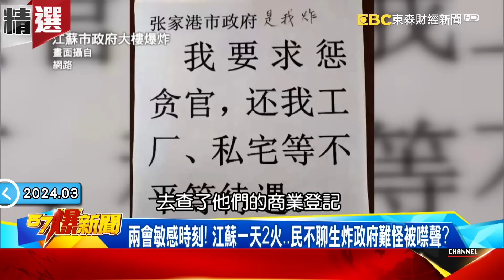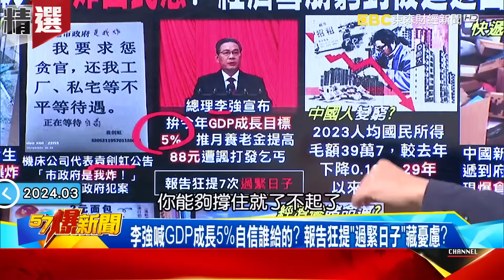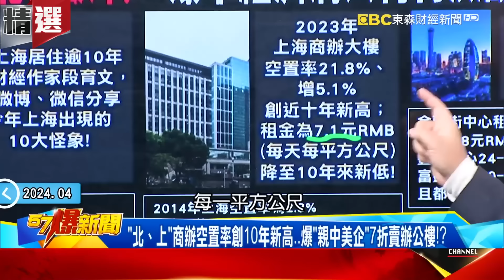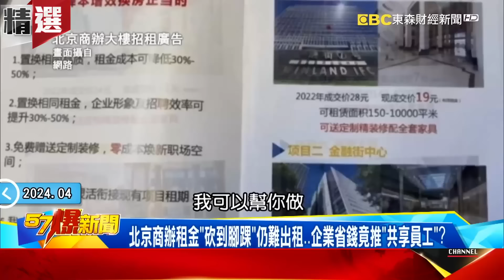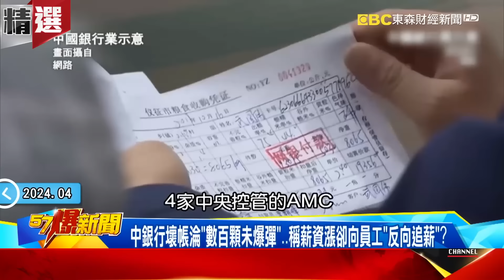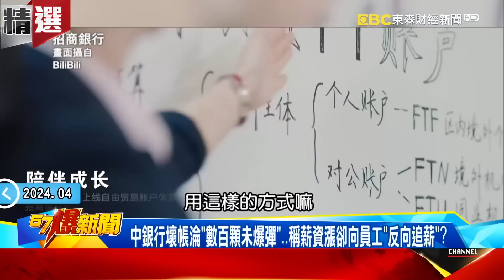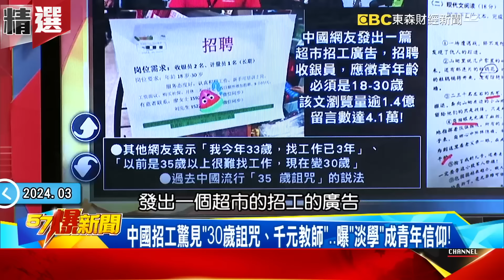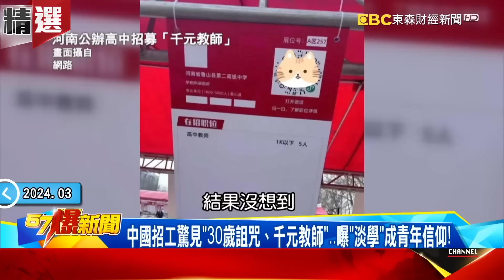北京從來沒有這麼蕭條過！？ 李強喊中國經濟不能下猛藥「被消音」！？ 習近平拐農民「賣地買房」刨祖墳救房市！ - 徐俊相【57爆新聞 精選】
00:00:00 網曝北京從沒有這麼蕭條過！ 大量超市店舖關門、失業潮來襲！
00:01:43 爆大潤發連倒20店！大陸內需「疲軟」通縮壓力山大…茅台也難飛天？
00:06:20 中國「瘋囤金」淪政府眼中肥羊…爆「金融茶」成習近平眼中釘？
00:16:55 10元漢堡釀系統癱瘓多想吃？ 青年瘋搶2元麵包窮到被鬼抓？
00:27:05 李嘉誠「1年甩賣3建案」加速潤出京…向陸頹靡經濟投深水炸彈！？
00:36:38 「上海癱瘓、北京缺氧」…揭大陸經濟病入膏肓瀕臨「腦死」秘辛！
00:46:32 習求情美商界踢鐵板！？ 失色「東方巴黎」唱響中國經濟終章！？
00:57:10 習近平用電車賭國運？！ 經濟金雞母「內憂外患」遭全面封殺！

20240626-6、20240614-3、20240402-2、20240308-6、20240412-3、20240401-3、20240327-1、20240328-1